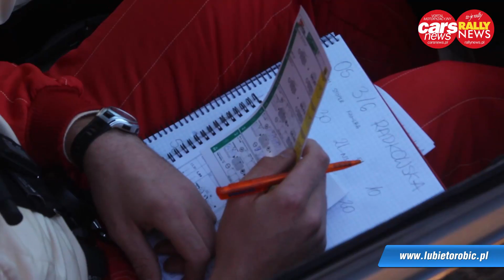23 Rajd Dolnośląski 2013 - Rajdowy Puchar Polski - RPP Relacja